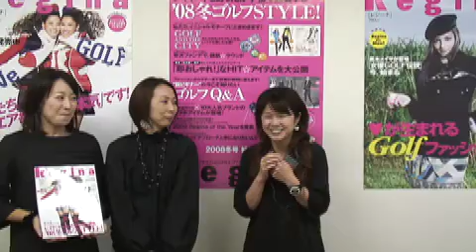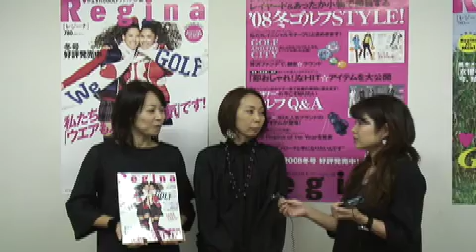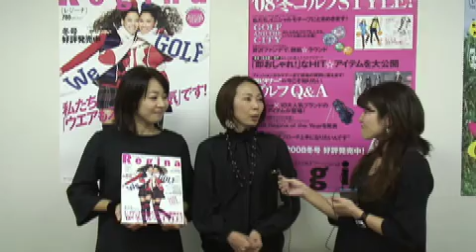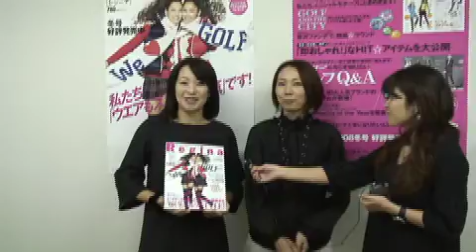Regina(レジーナ）編集長 麻生さんにインタビュー！！／SakuraBeauty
Regina編集長 麻生さんにインタビュー！！全くもって緊張しっぱなし〜でした。忙しい中、快くインタビューしていただき。とてもやさしく感激でした〜。是非これからもたくさんの女性ゴルファーの為にすてきなReginaお願いします♡☆☆☆SakuraBeautyセレクト